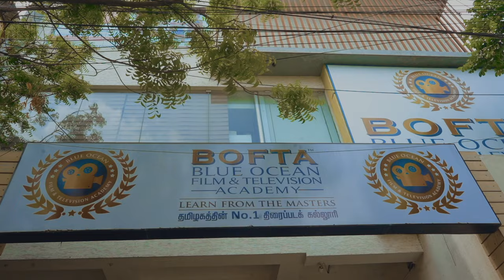BOFTA | JULY 2023 ADMISSION PROMO | ENGLISH - 1